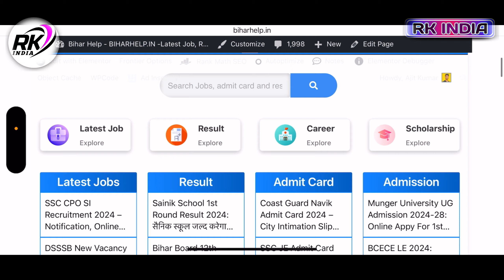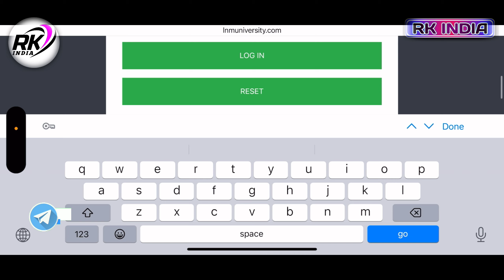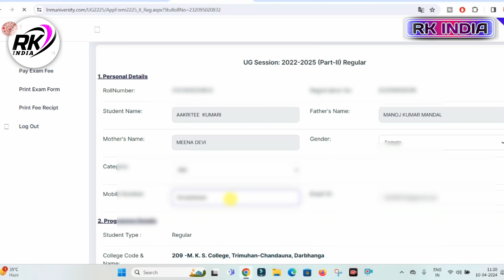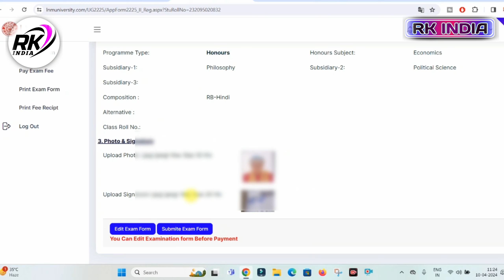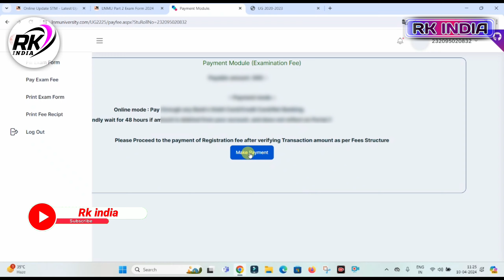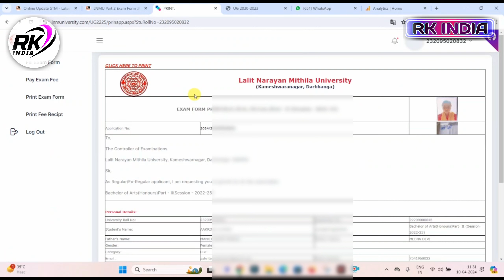lnmu part 2 exam form kaise bhare 2024 | LNMU Part 2 Exam Form Apply Online 2024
VIDEO TOPIC
lnmu part 2 exam form kaise bhare 2024
LNMU Part 2 Exam Form Apply Online 2024
Part 2 Exam Form
LNMU Part 2 Exam Form Apply Online 2024 kaise kare
lnmu part 2 exam form apply online 2024 kaise kare mobile se
lnmu part 2 exam form apply online 2024 online kaise kare

___Ye Sab Equipment Use Karte Hai Ham Apna Video Banane Ke Liye 👇👇

1 :- Tripod For Mobile